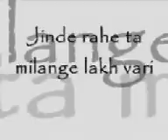A TRIBUTE TO Bugga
BUGGA